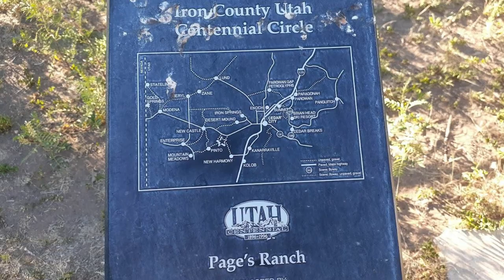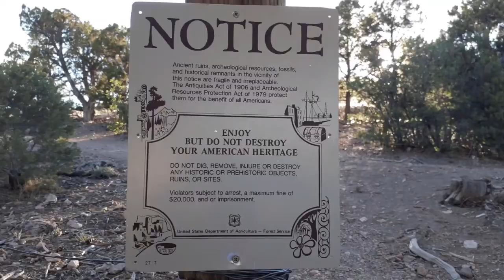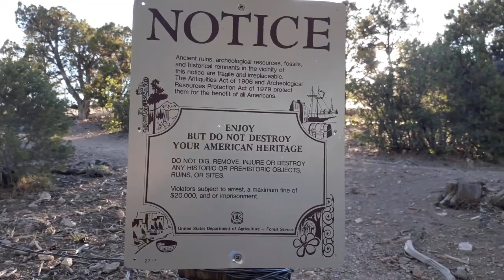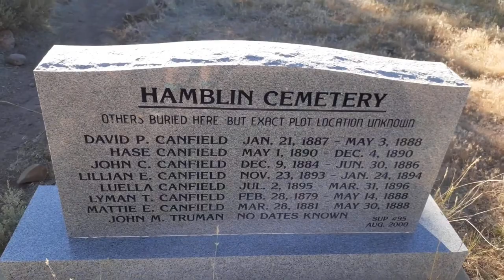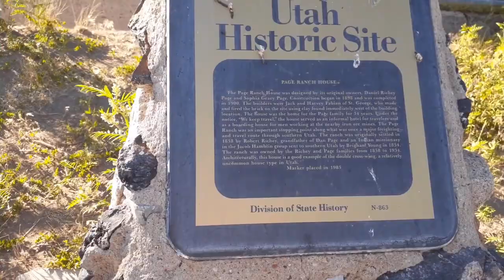Exploring Pinto Road and Lion's Den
Pinto Road has some neat things to explore from a couple of pioneer cemeteries to an old pioneer homestead called Page Ranch. There is a neat Spring area and the nearest area includes Native American pictographs, or paintings, on the rocks.